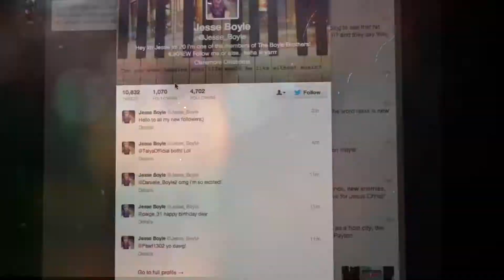DEBUT | Define Your Brand Network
In today's business climate you are either consistently being seen and heard or you are inconsistently growing your business or brand.  One of the most effective tools any brand or business can do is create, develop, and share valuable content for the masses in order to stay in front of their consumers       and future consumer base.

That's why we've created the Define Your Brand Network.  We are looking for those in a niche market, brand influencers, early adopters and those who will be problem solvers for every individual they are looking to reach with their content.

This network is most certainly one that will help you promote your business, grow your network, and teach  others on you are creating success, defining your brand, and consistently growing your business.

If you've always wanted to have a show on a digital network platform, if you are ready to further break out of obscurity while helping others do the same, and if you are truly ready to lock arms with others who have your passion and desire to win…           then this is the network for you.

Define Your Brand Network: Where We Blow Up Your Business One Minute At A Time...